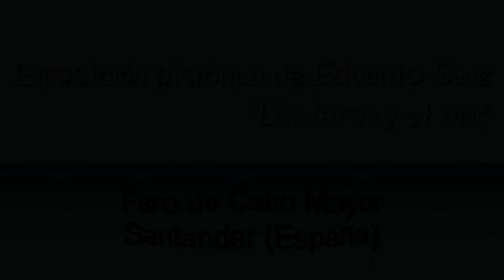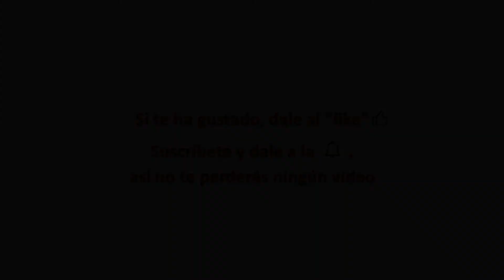Exposición pintura Eduardo Sanz, Faro de Cabo Mayor – Santander (España)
El pintor Eduardo Sanz (Santander, 1.928- Madrid, 2.013), fue un enamorado de los faros y del mar. A los 14 años pintó su primer faro, el de la isla de Mouro y a partir de ese momento, la imaginación y la educación junto a sus aventuras imaginadas hicieron el resto. En esta presentación se pueden ver faros y paisajes marinos en los que a veces hay que acercarse al cuadro para saber si se trata de una pintura o de una fotografía. Su expresión hiperrealista nos lleva a estas apreciaciones.